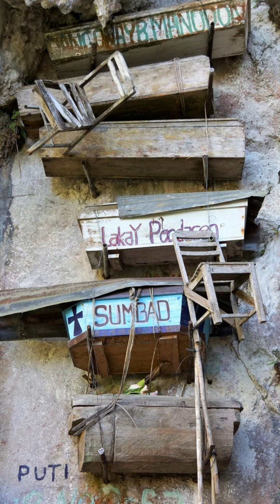Best Places to Visit in the Philippines travel philippines boracay | WILMEE MIRAFLORES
Hi! Mga Ka-foreheads! kamusta?! Ang ganda ganda ng Pilipinas!

Comment lng po kapag po may katanungan. At welcome na welcome po ang mga suggestions upang mapaganda pa ang ating channel. Yun lang po. Byerzzz. Mwah. Stay Safe always!

PEACE NO HATE! ☮️ God bless!

wilmee miraflores